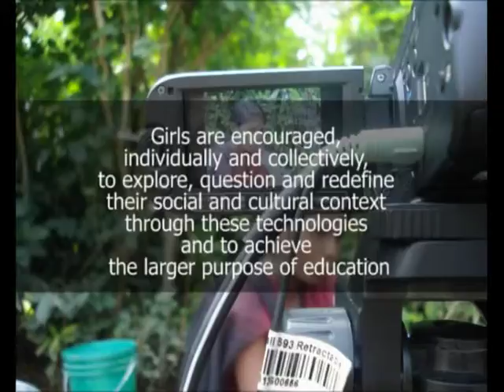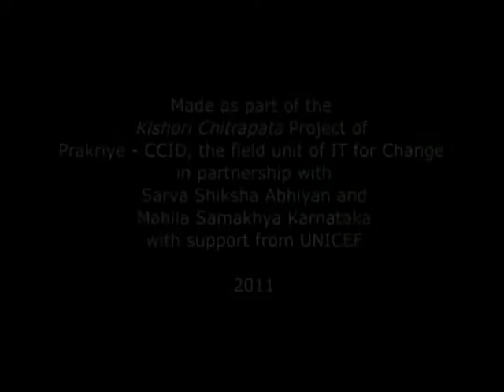Visit to the Gram Panchayat